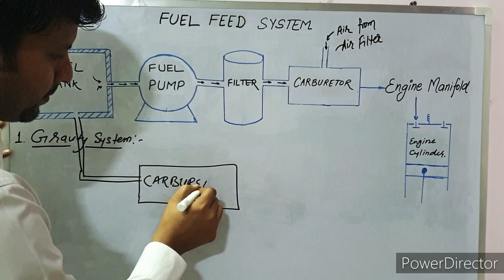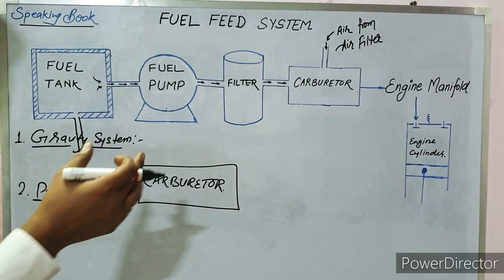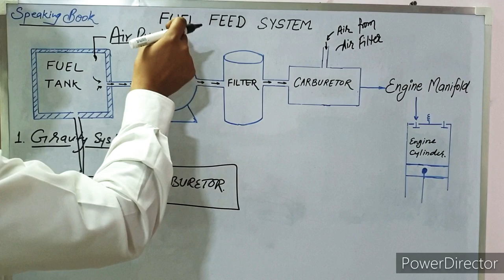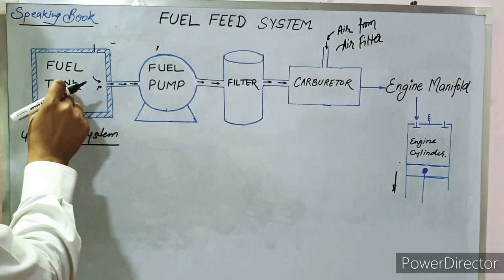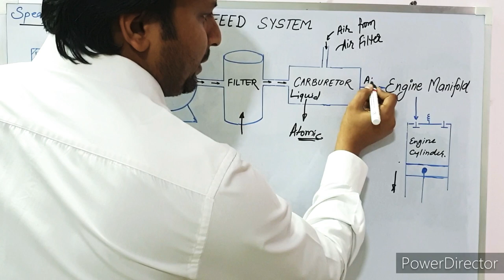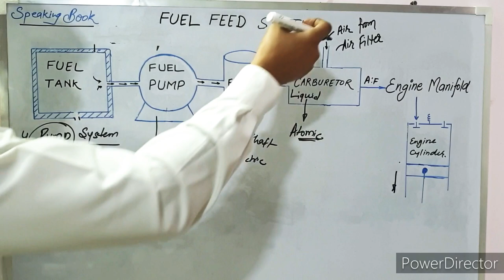FUEL FEED SYSTEM | TYPES OF FUEL FEED SYSTEM IN AUTOMOBILE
Dear friends

In this topic we will discuss about fuel feed system used in I.C. Engine.
We will discuss all about it's types as followings,
1. Gravity System
2. Pressure System
3. Vacuum System
4. Pump System
5. Fuel Injector System